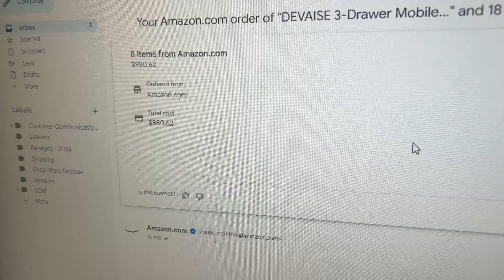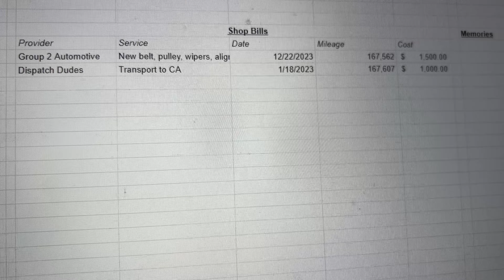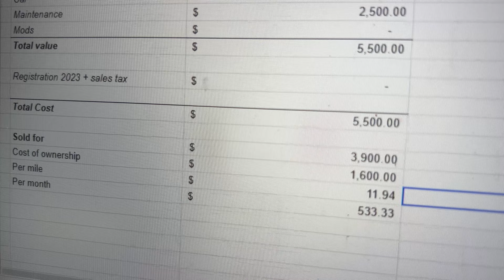I Flipped 3 Cars in 36 Hours | Driven Diary 024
Monday: Hired new guy, flat out on training
Tuesday: Flew to LA for meetings
Wednesday: Only person in the gym
Thursday: Training and leadership
Friday: Sold the S55
Saturday: Sold the Crown Vic and Suburban
Sunday: Sick and pushing through

Driven Diary is capturing my journey as I build an automotive service empire Driven Auto Co, motivate car enthusiasts with We Are Driven, and showcase my efforts building a cool car collection.